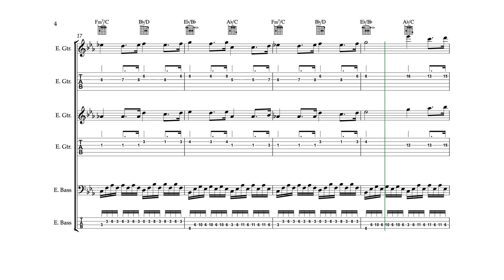Kirby's Dreamland (GB) - Green Greens - Guitar/Bass Tabs + Chords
Tabs are made to my own personal liking, message me if you have input, that could help me.

Guitar embellishments (Slide, Hammers, Bends, etc.) not included

Nintendo Co. Ltd. 1992
Composed by Jun Ishikawa
Arranged for Guitar by Yale Ensminger